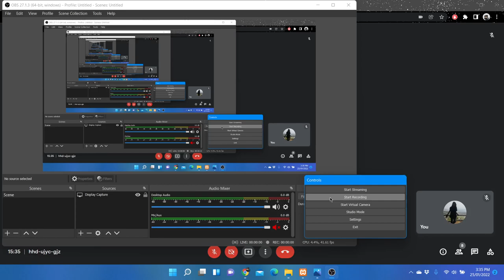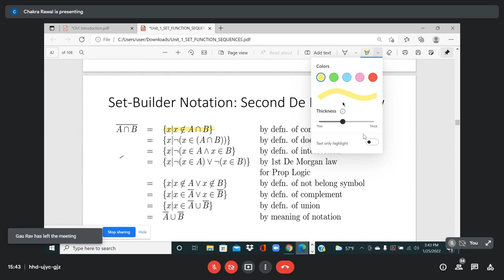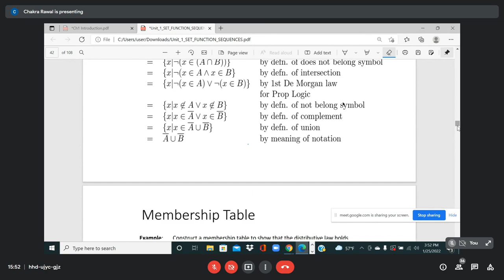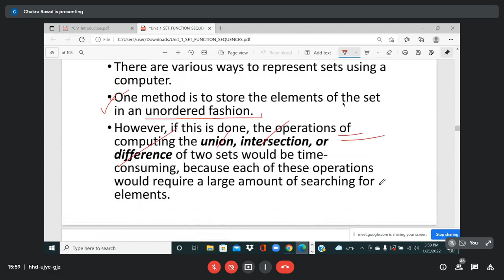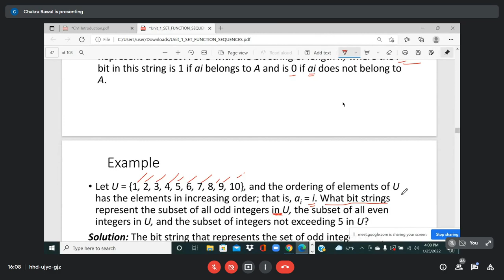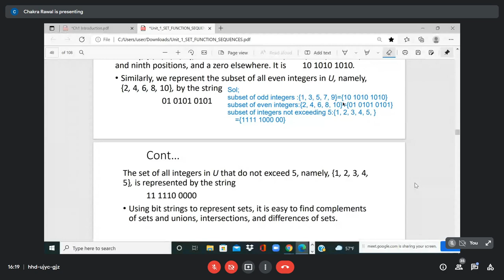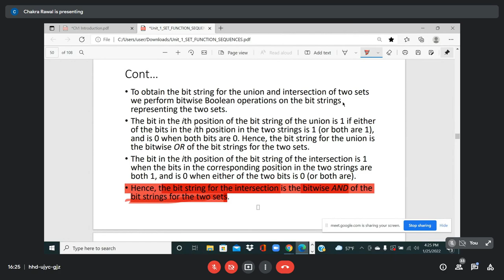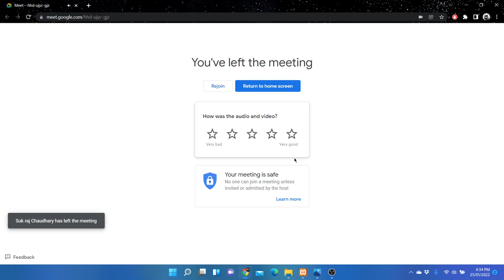DAY 3 : DISCRETE STRUCTURE